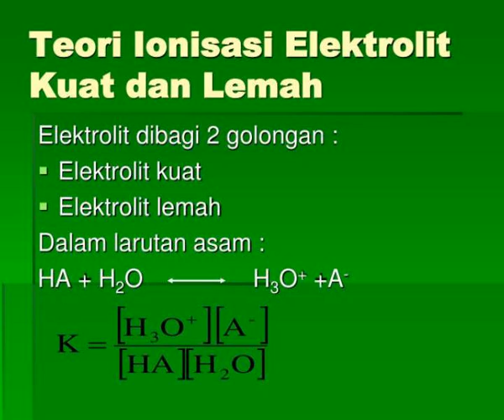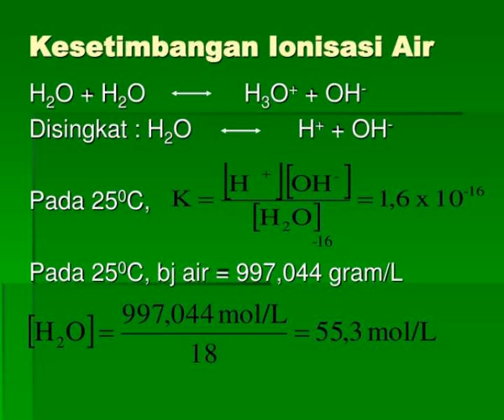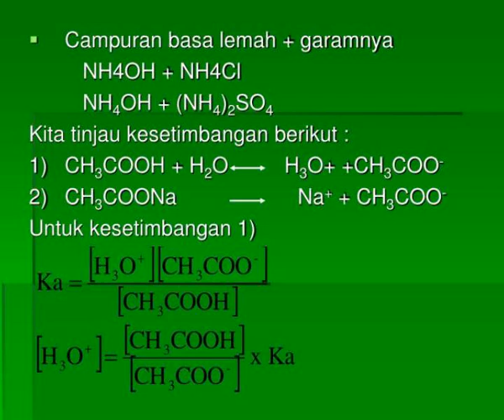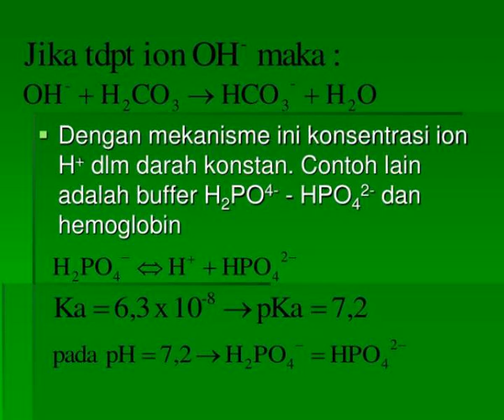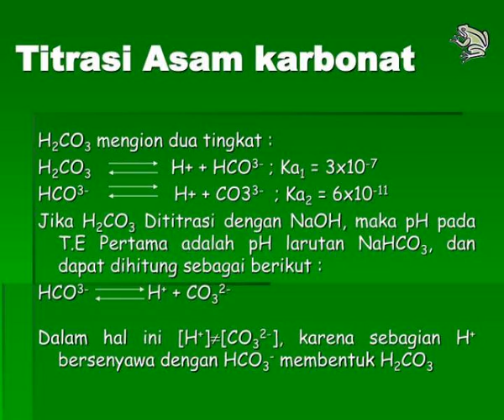bab iv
BAB IV.  TITRASI ASAM-BASA.  Pendahuluan .  Titrasi Asam-Basa ?  penetapan kadar suatu zat  ( asam atau basa )  berdasarkan atas reaksi Asam-Basa ).  Pada analisis volumetri  :  Asidimetri  :  suatu zat dititrasi dengan suatu asam  Alkalimetri  :  suatu zat dititrasi dengan suatu basa Slideshow 2979041 by redell
 show1 : Bab iv

 show2 : Pendahuluan

 show3 : Teori asam basa

 show4 : Bab iv

 show5 : Bab iv

 show6 : Teori ionisasi elektrolit kuat dan lemah

 show7 : Bab iv

 show8 : Kesetimbangan ionisasi air

 show9 : Bab iv

 show10 : Pengertian ph

 show11 : Perhitungan ph asam dan basa

 show12 : Bab iv

 show13 : Bab iv

 show14 : Larutan buffer

 show15 : Bab iv

 show16 : Bab iv

 show17 : Bab iv

 show18 : Sifat larutan buffer

 show19 : Bab iv

 show20 : Bab iv

 show21 : Hidrolisis

 show22 : Tetapan hidrolisis dan derajat hidrolisis

 show23 : Indikator asam basa

 show24 : Bab iv

 show25 : Tabel perubahan bentuk warna indikator pada bermacam macam ph

 show26 : Tabel beberapa indikator asam basa

 show27 : Bab iv

 show28 : Titrasi asam berbasa banyak

 show29 : Titrasi asam poliprotik

 show30 : Titrasi asam karbonat

 show31 : Bab iv